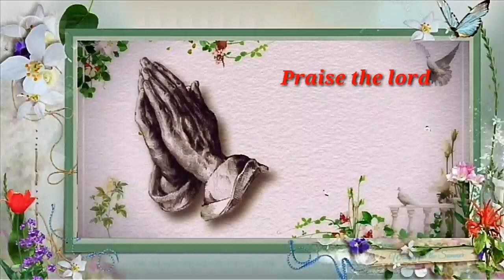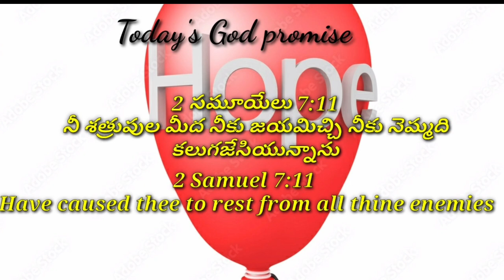Today's God promise & Daily devotion|Today God's promise 22-09-24|Dailybread @CHRIST RESTORES LIFE